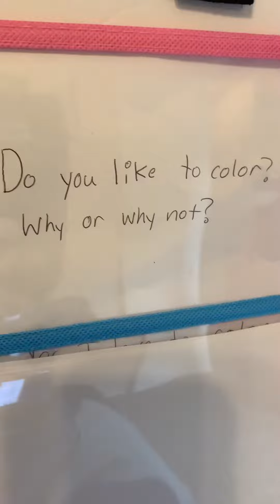Journal: Do you like to color?